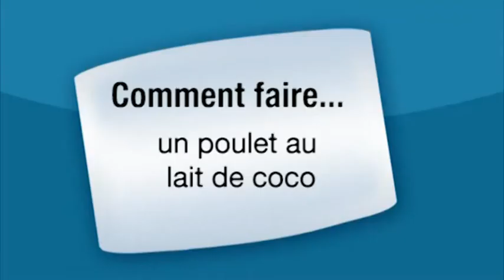Recette facile de poulet au lait de coco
Comment faire du poulet au lait de coco ? La recette est très simple, regardez la dans cette séquence.

Amandine Lemarie, professeur de cuisine à domicile (lacuisinedamandine.fr ou vous livre sa recette du poulet au lait de coco.